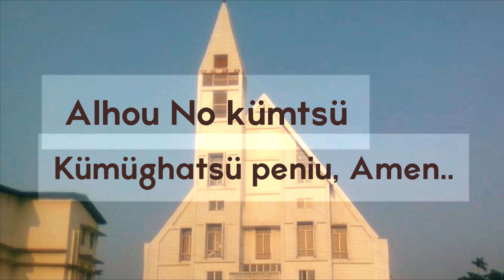Dimapur Sumi Baptist Church, Mozaqhi 16, 2021, Tughakhani Kupughu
Mozaqhi 16, 2021
Tughakhani Kupughu.
Ado: 10:00 Inaqhe.